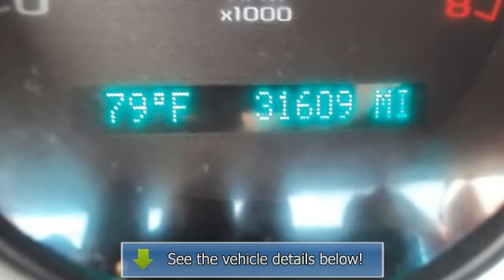2010 Chevrolet Cobalt - New Rochelle Chevrolet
For Sale: 2010 Chevrolet Cobalt
VIN: 1G1AD5F51A7222928
Engine: 2.2L I4 16V MPFI DOHC
Drivetrain: Front-Wheel Drive
Transmission: Automatic
Mileage: 31,609
Color: Black (exterior) Gray (interior)

Features:
NEW ARRIVAL, CLEAN Car Fax HISTORY REPORT, LOW MILES, POPULAR COLOR, PRICED BELOW MARKET AVERAGE, PURCHASE WITH CONFIDENCE FROM A... FACTORY AUTHORIZED NEW CAR DEALERSHIP WITH A+ RATING FROM BBB! NEW ROCHELLE CHEVROLET ABSOLUTELY COMMITTED TO YOU!